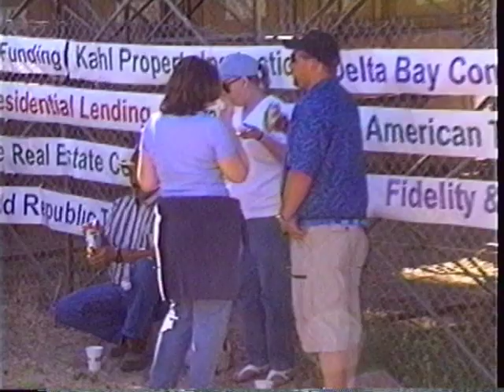Stockton 99 Speedway August 18, 2001 part 1